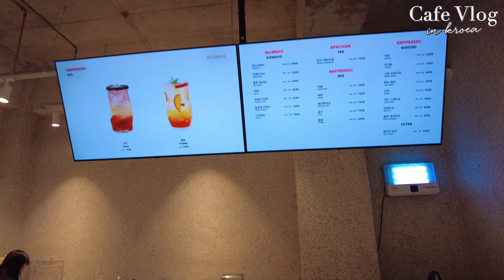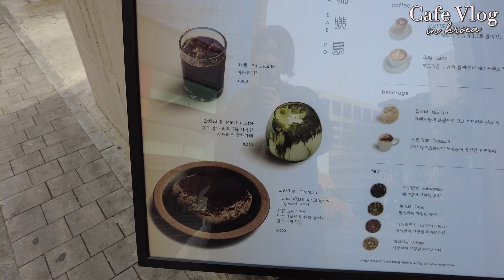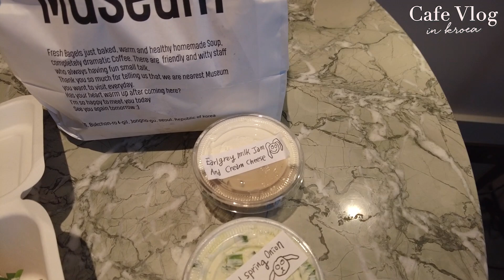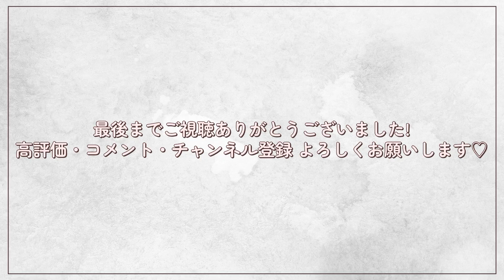【韓国カフェVLOG🇰🇷】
今回のvlogは、私の大好きなカフェのご紹介になります！
話題のベーグル、ドーナツ、チュロスなど、
絶対に美味しい、みんなにおすすめしたいカフェです！
お買い物やコスメ巡りをしながら、カフェも楽しんでくださいね！

George
公式Instagram